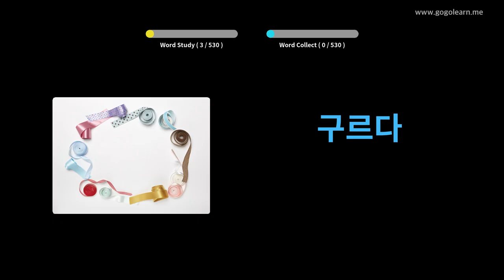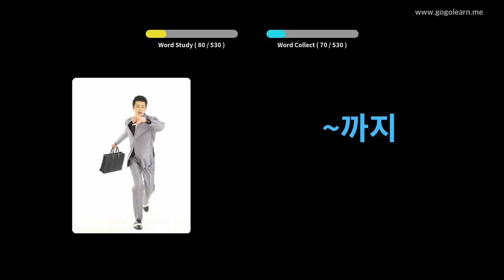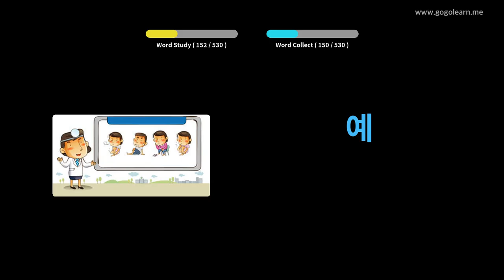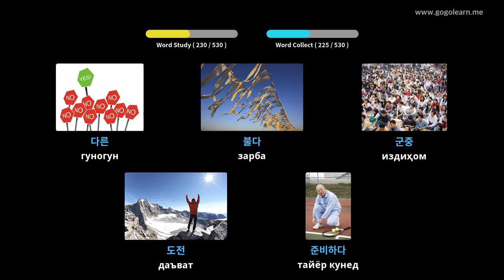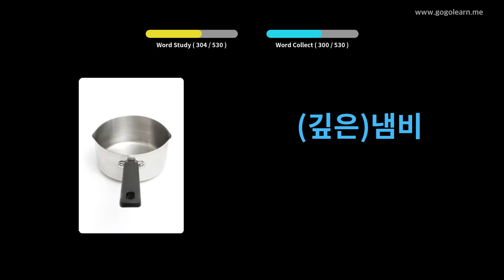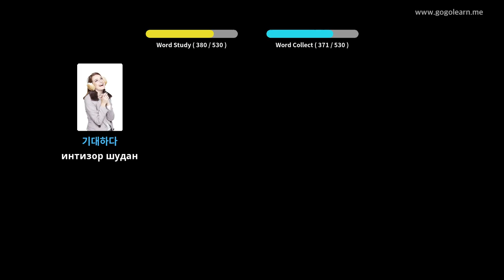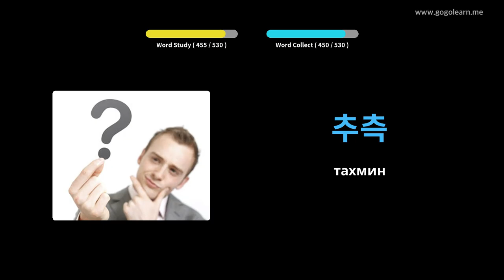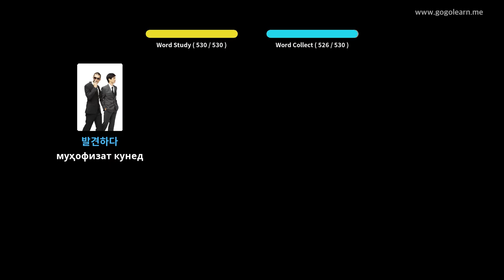Мактаби миёнаи вокалии Корея | Golearn